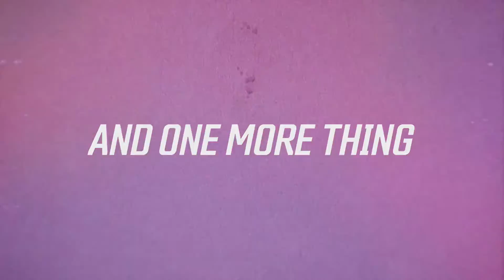One More Thing